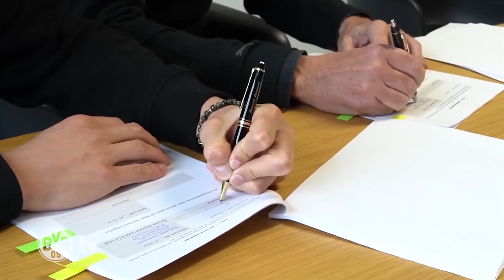Erling Haaland Set to Win The Champions League Trophy For Manchester City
Erling Haaland on the brink of making history with Man City.